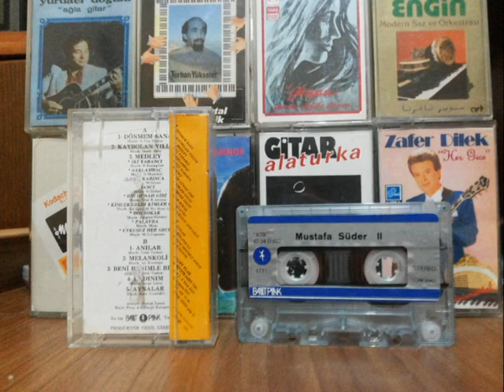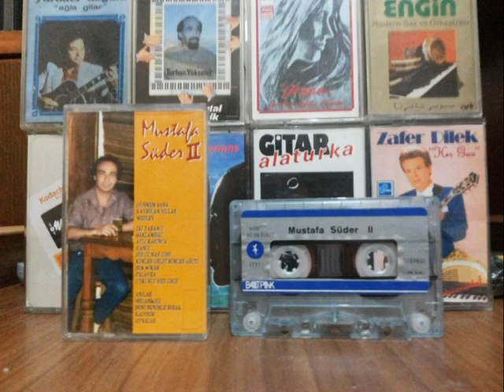Mustafa Suder - Kadınım - 1987